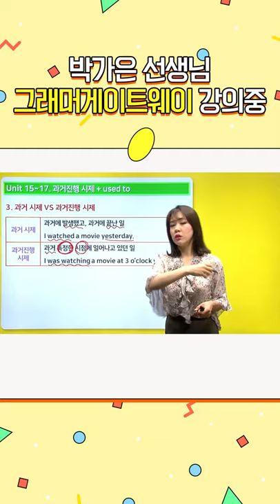🔥 그래머게이트웨이 강의중 가은쌤의 1인2역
가은쌤의 1인 2역 모먼트
🔥 킁킁 어디서 타는 냄새 안 나요? 🔥
선생님의 열정에 내 마음이 타고있잖아요 ..

📌 열쩡 가득한 가은쌤 강의가 궁금하다면?
📌베스트셀러 1위☆그래머 게이트웨이 10% 할인중✨